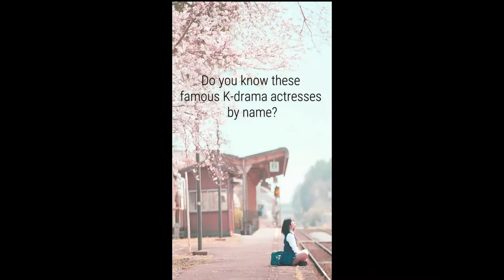Don't call yourself a K-drama fan, if you can't answer this quiz correctly !!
🖤Help me to improve my channel. Thank you!!